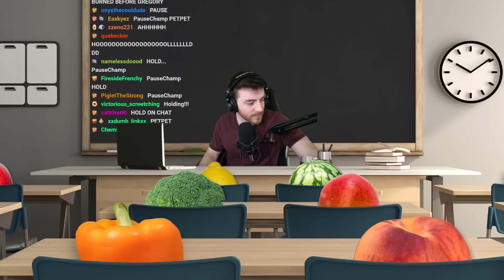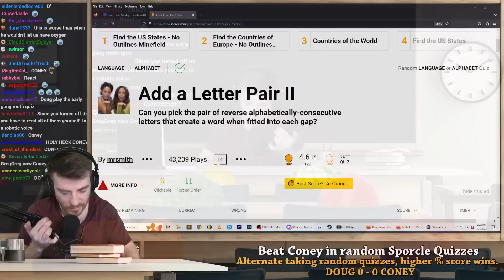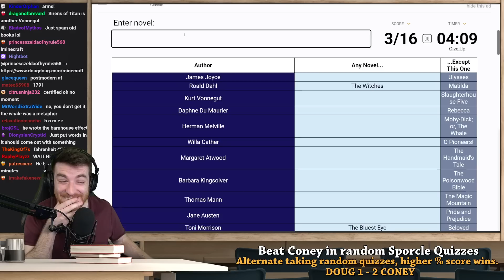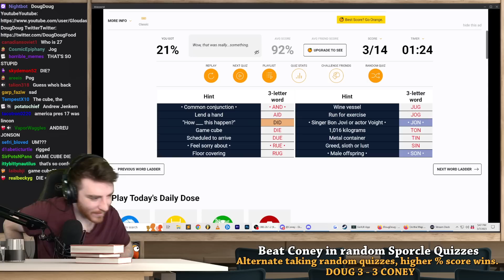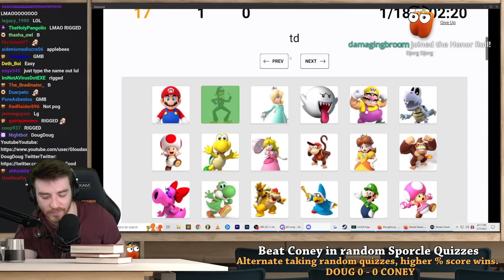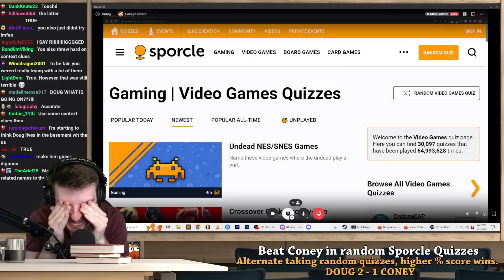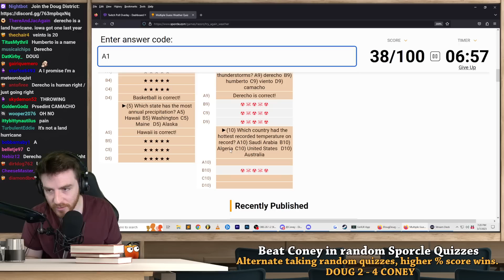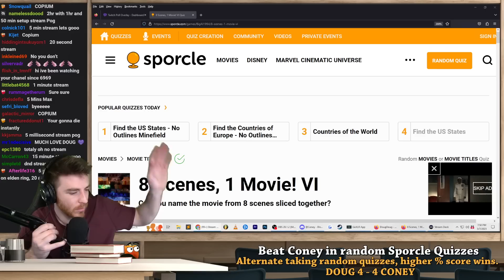Sporcle Quiz Wars vs Coney (VOD)